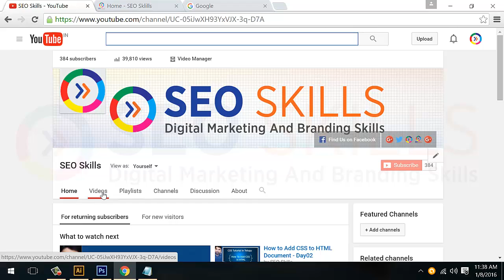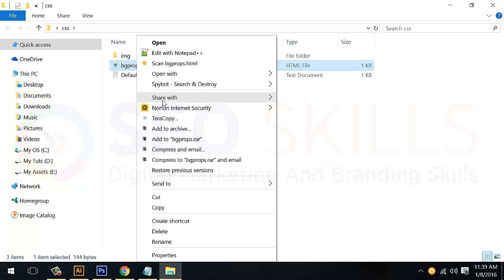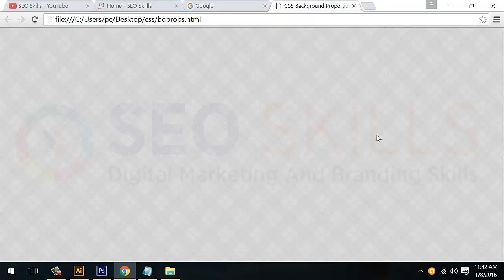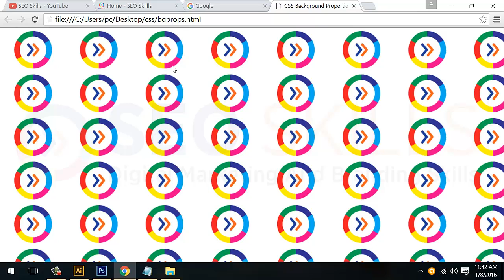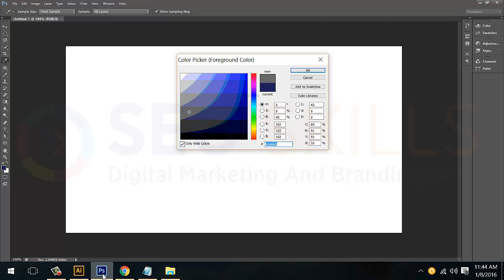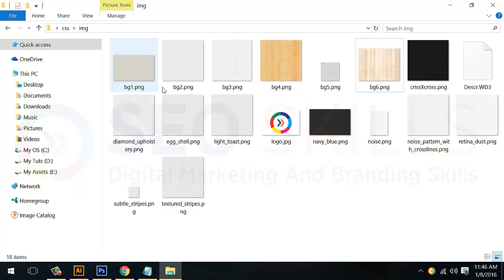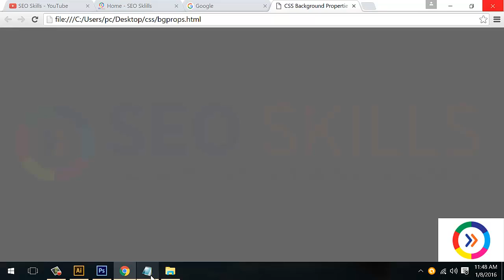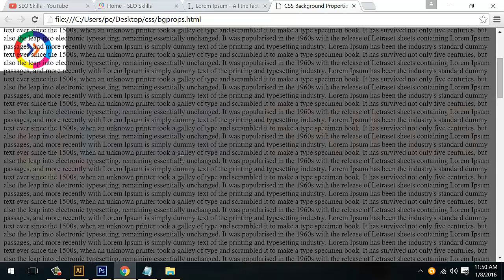CSS tutorial in Telugu- Background Properties - Colour-image-position-Attachment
in this video you will learn the following properties.

background-color:#666666;
background-image:url();
background-repeat:no-repeat;
background-repeat:repeat-x;
background-repeat:repeat-y;
background-repeat:repeat;
background-position:left top;
background-attachment:fixed;

Our Courses:-